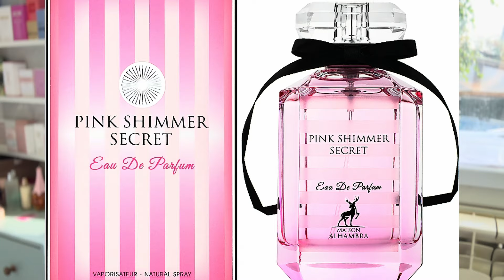Бюджетные и достойные ароматы на каждый день и на особый случай. Есть претенденты на флакон🥰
Ура! Новая бюджетная подборка ароматов, которую мы так любим. И в бюджете можно найти достойные парфюмы.

6) Yves Roches Comme une Evidence
7) Maison Alhambra Pink Shimmer Secret

Таймкоды

00:01 Заставка
00:13 Приветствие
00:47 Rochas Girl
04:34 Rochas Mademoiselle Rochas
07:50 Trussardi Ruby Red
10:06 Blumarine Let You Love Me
11:43 Moschino Toy2 Pearl
16:03 Yves Roches Comme une Evidence
19:00 Maison Alhambra Pink Shimmer Secret